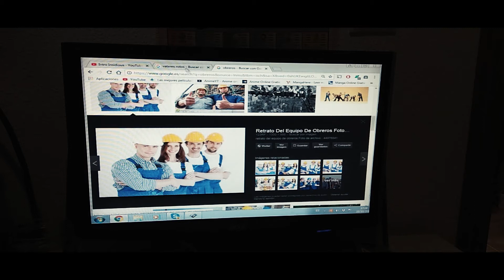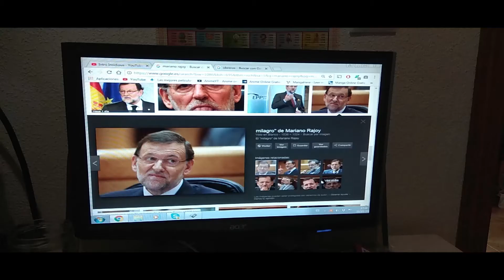The Vater - Premio del Jurado - Concurso Cortos Torrerífico 2017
Yerai Santiago Belmonte